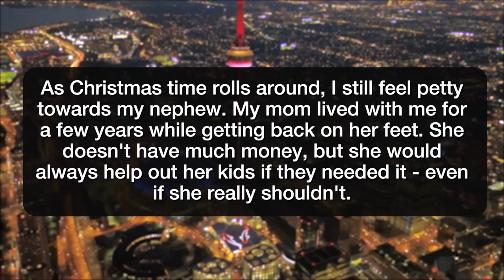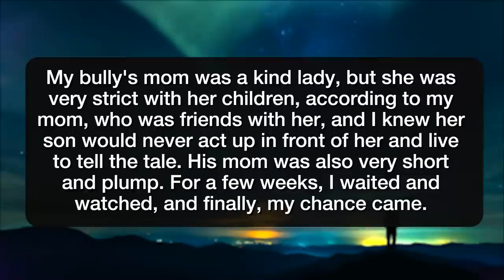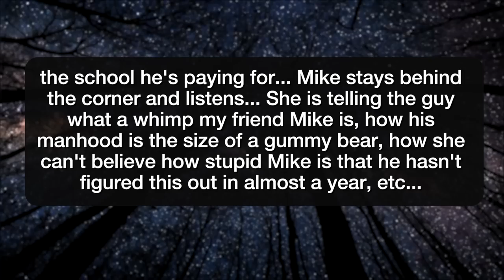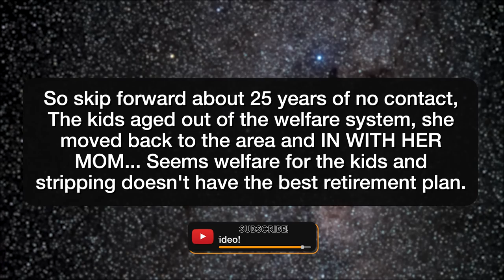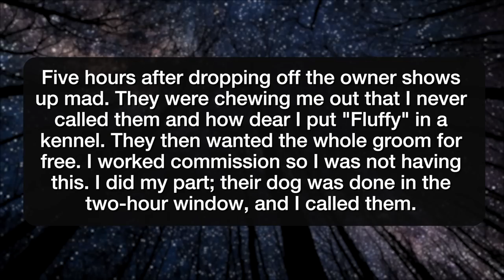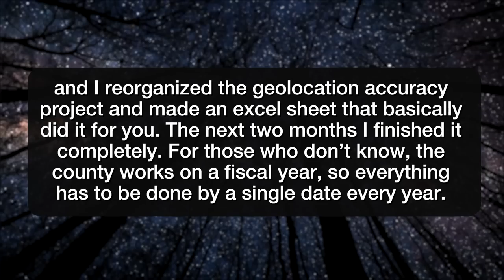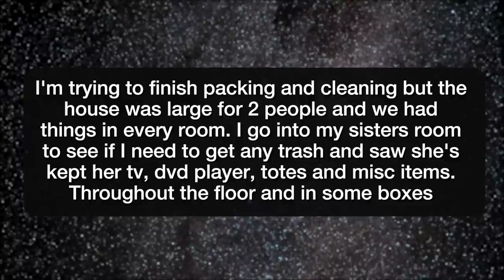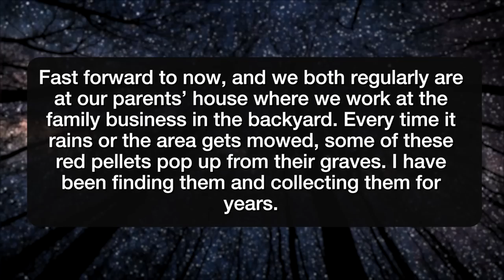r/ProRevenge | I USED A BB GUN ON MY STUPID BROTHER!!! - Reddit Stories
Reddit rSlash Storytime r prorevenge where steal from grandma? you're losing out on that money one way or another. Bully me for being fat? I'll snitch on you to your fat mom Cheat On My Friend & The Gift That Keeps On Giving... Casually haunting my childhood bully with discounts and special offers. Accuse me of not calling, don't have a ring back I’ll just undo the last six months Won't keep quiet? I'll make everyone laugh at you, and get you thrown out. don't leave your stuff when moving out I replied to a condescending comment in kind Brother absolutely pollutes our childhood home and yard with plastic, he gets it back in pieces for decades.

Story 1 00:00
Story 2 02:42
Story 3 06:31
Story 4 14:48
Story 5 16:38
Story 6 18:31
Story 7 22:10
Story 8 24:44
Story 9 26:15
Story 10 28:23